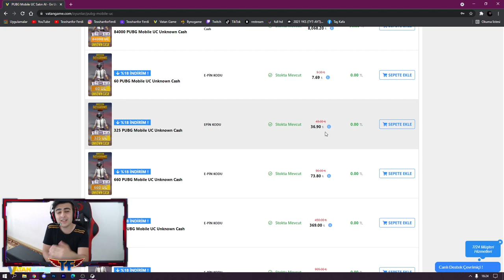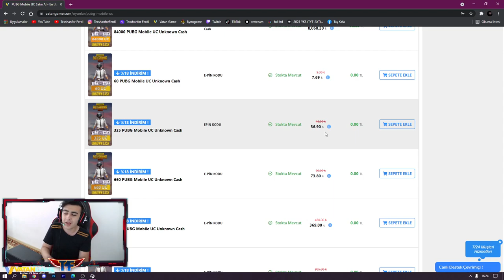POCHİNKİ GİTTİ! ROYALE PASS ARTIK 600 UC DEĞİL! YENİ RANKLAR GELDİ! PUBG MOBİLE CYCLE 1 SEASON 1